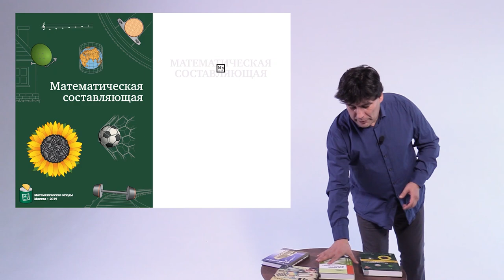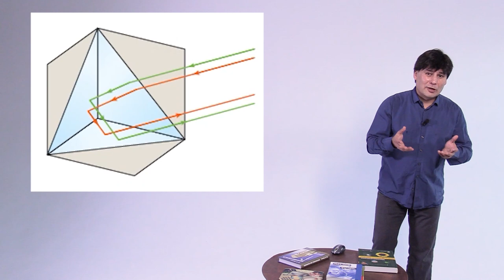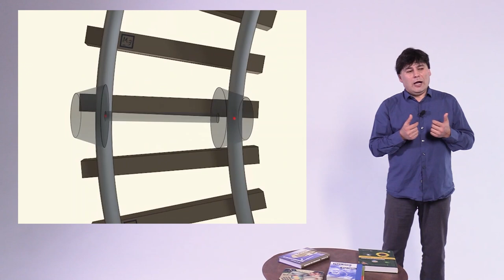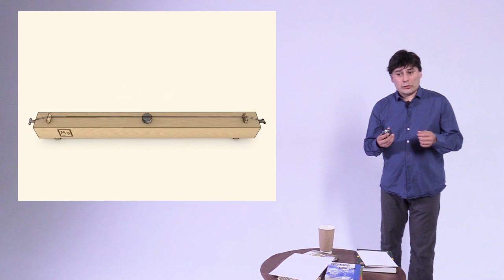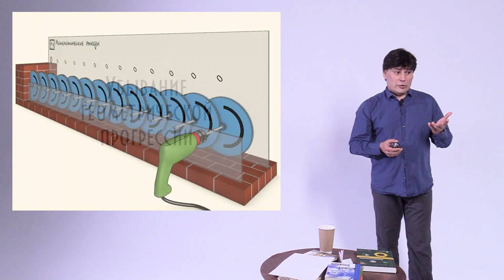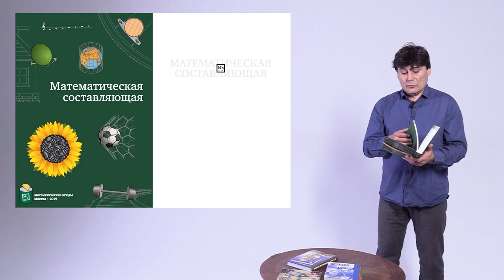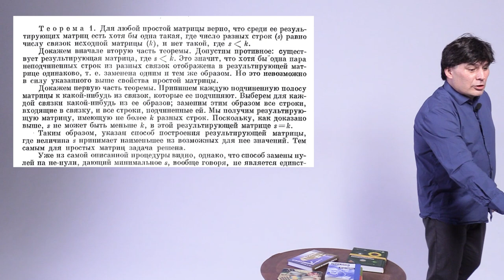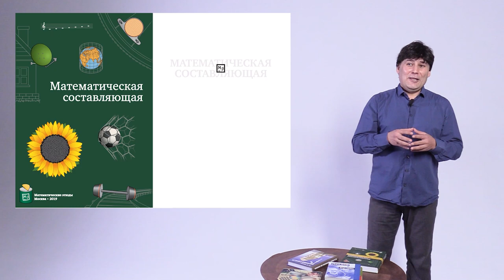Стань учёным! | Математическая составляющая - Николай Андреев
Тема: "Математическая составляющая"

Из лекции вы узнаете где и как в нашей обыденной жизни встречается математика, как она своей невидимой рукой просачивается во все сферы нашей жизни, а также услышите множество интересных математических фактов.

Николай Андреев - российский математик, популяризатор математики, создатель проекта «Математические этюды». За свою работу получил премию Президента Российской Федерации 2010 года в области науки и инноваций для молодых учёных «за высокие результаты в создании инновационных образовательных технологий, популяризации и распространении научных знаний». Математические этюды

0:00 - О математике.
3:29 - 3 великие книги и не только.
7:10 - Какие практические задачи решает математика?
10:42 - Машина, велосипед и Луна - общее.
13:58 - Математика в метро.
18:15 - Почему стакан именно такой формы?
20:35 - Почему лист А4 именно такого размера?
26:55 - Математика и музыка.
40:54 - Быстрое умножение и обработка изображений.
46:47 - Модель случайных блужданий.
50:00 - Общее между языком и математикой.
56:10 - Другие применения.